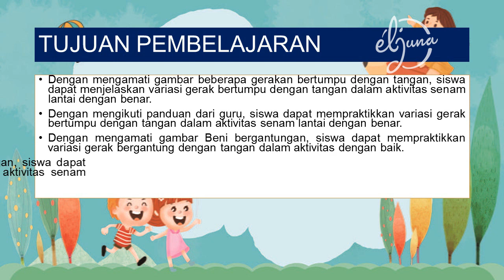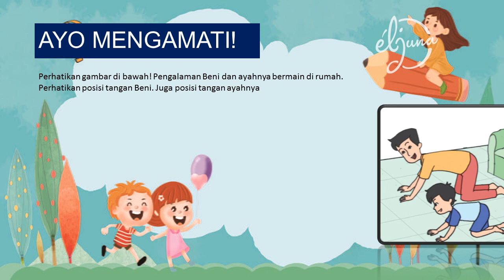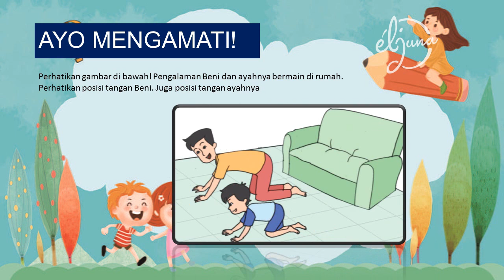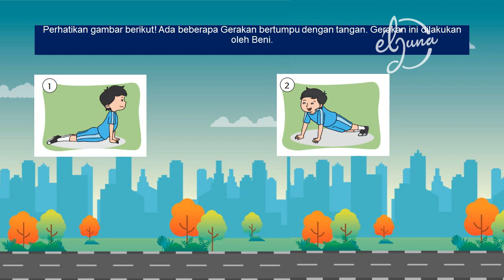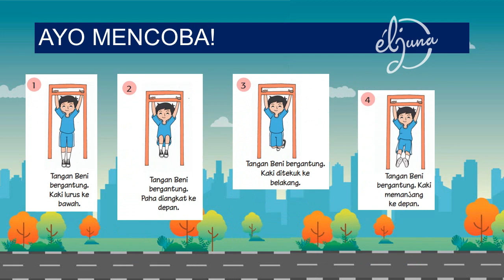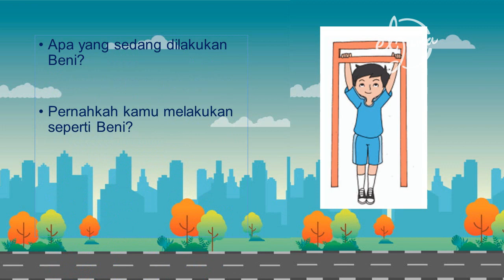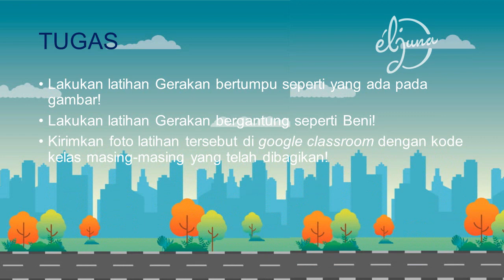PJOK KELAS 2 SD/MI TEMA 5 SUB TEMA 1 GERAK BERTUMPU DAN BERGANTUNG